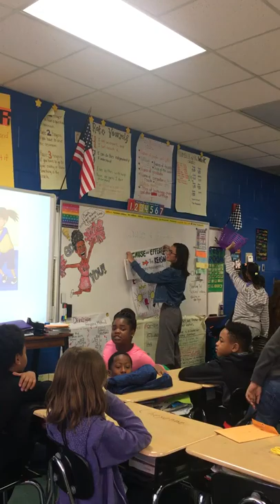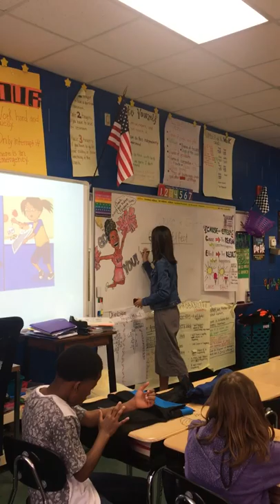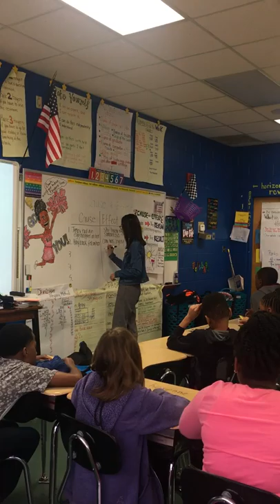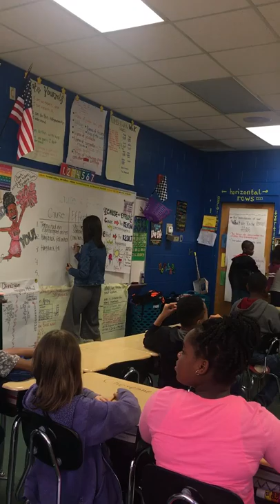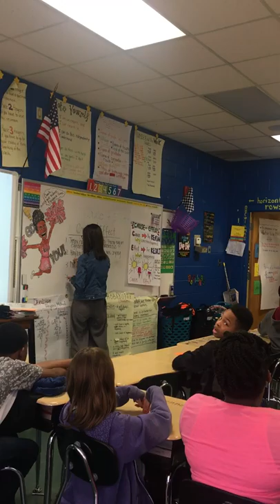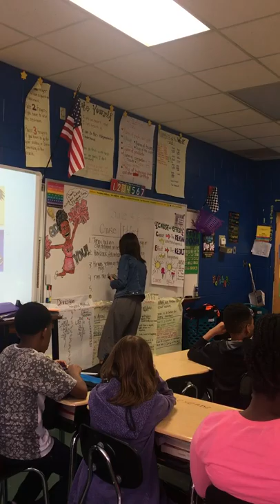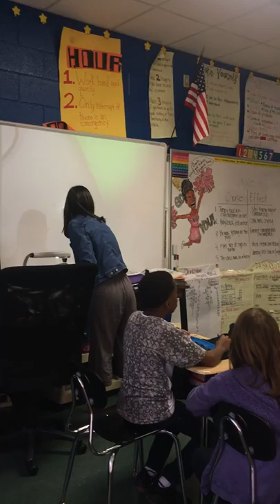4th Grade Cause and Effect Lesson